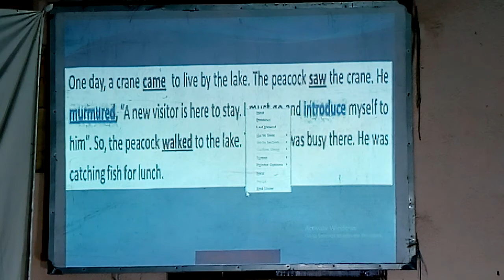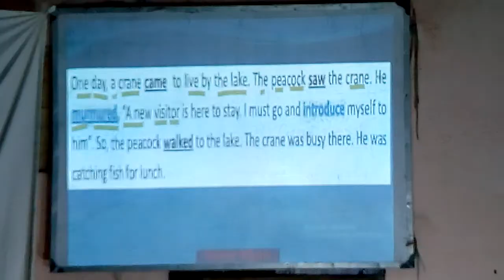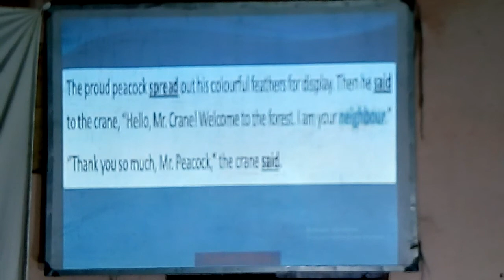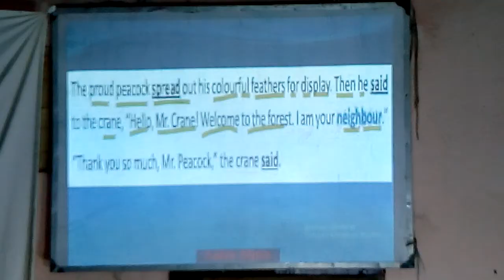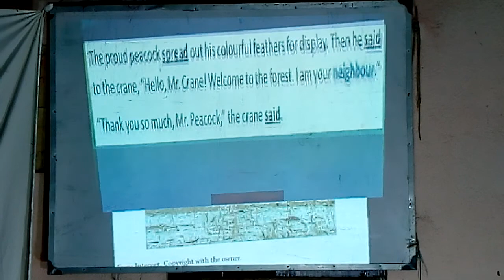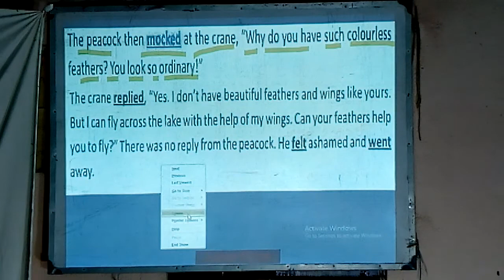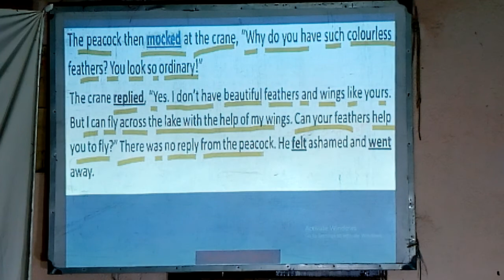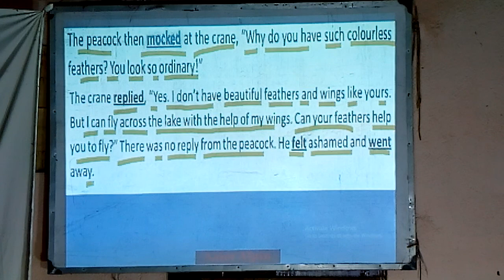West Bengal Board Class Three English Butterfly Know Your Birds Part 2